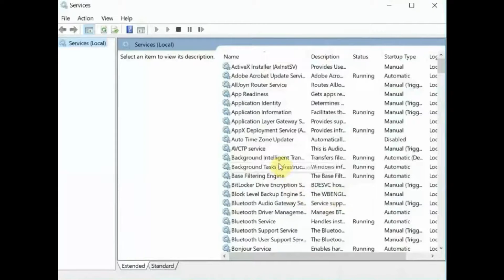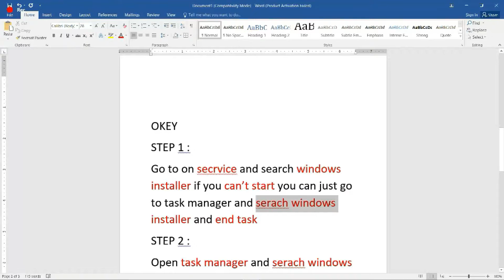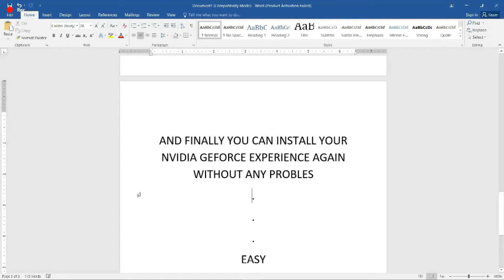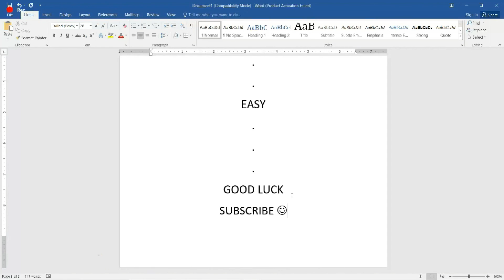How to fix Nvidia Geforce Experience "Other Installations are Running" error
Fix Nvidia GeForce Experience Error Message "NVIDIA Installer Cannot Continue" Other Installations Are Running. Follow step 1, 2, 3 on my video  to the end and good luck